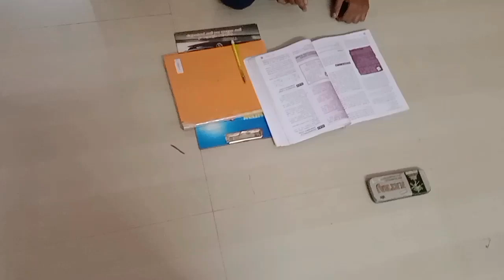காலைப்பொழுது எனது வேலைகள்